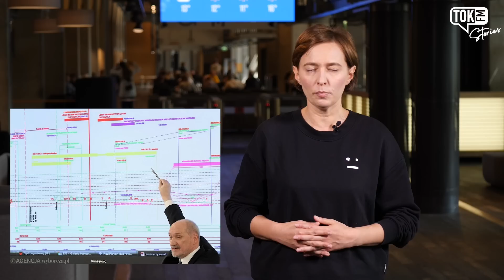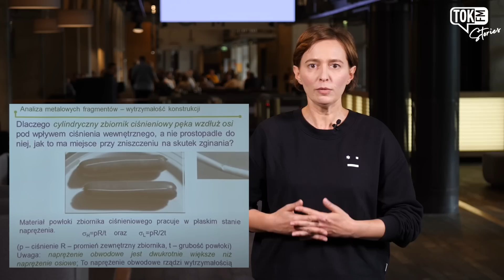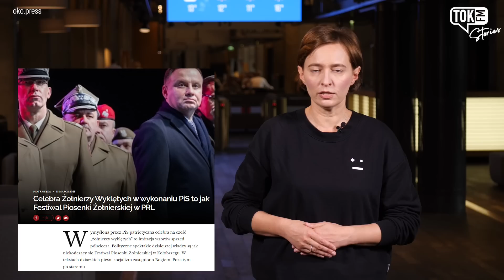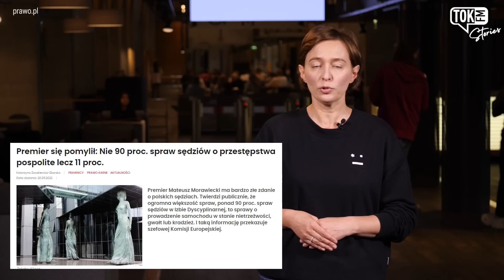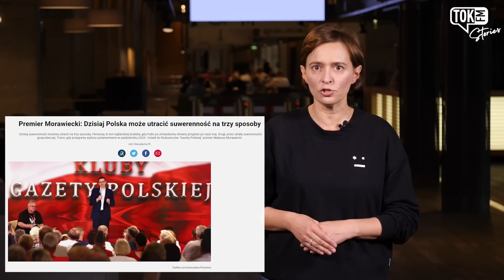Jak kłamie PiS? Lewicka: Gdy Kaczyński powie nieprawdę, to na pewno Morawiecki to powtórzy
Słuchaj TOK FM gdzie chcesz i kiedy chcesz!